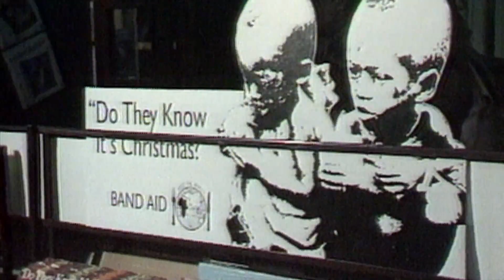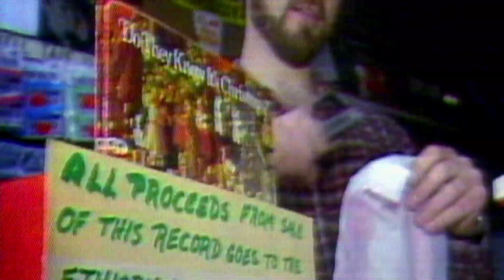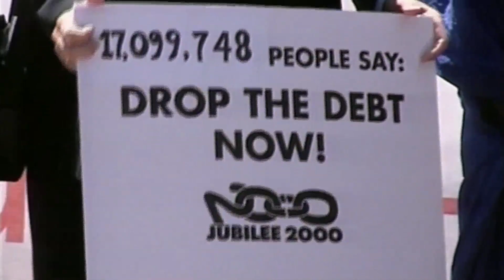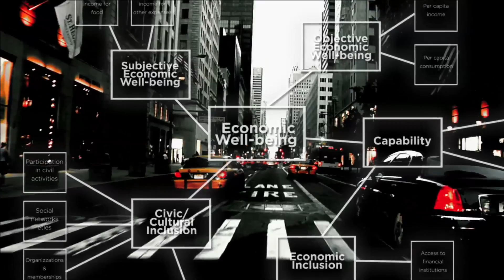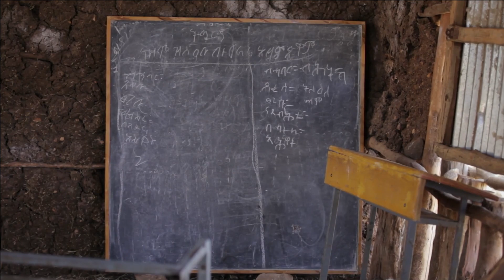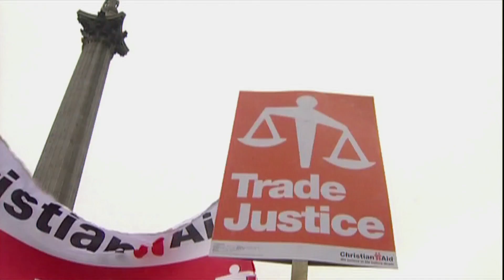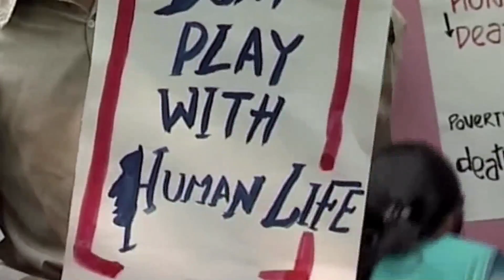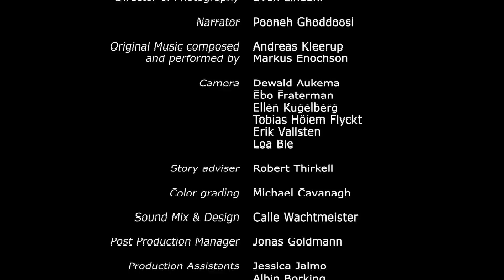Why Poverty - Give Us The Money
Bosse Lindquist’s film looks at how celebrities have become political activists and advocates for the world’s poor. The director follows the efforts made by the campaigns ‘Live Aid’, ‘Drop the Debt’ and ‘Make Poverty History’ by rock stars Bob Geldof and Bono. Through interviews with these two celebrities, African experts, politicians and development workers, the film poses questions about the positive and negative effects of these initiatives in eradicating poverty and promoting democratic leadership in Africa.